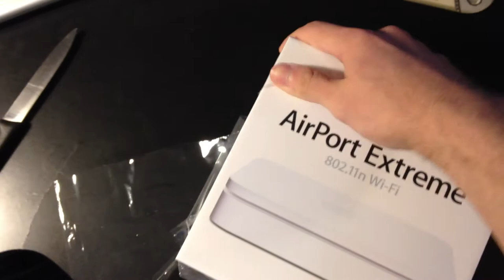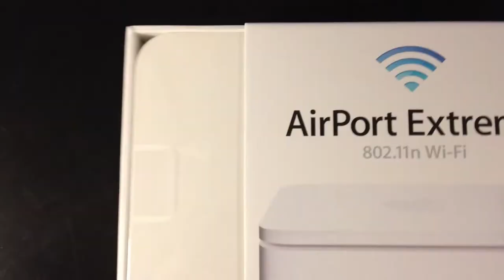Déballage de l'AirPort Extreme édition été 2011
Mon déballage de l'AirPort Extreme de l'été 2011.